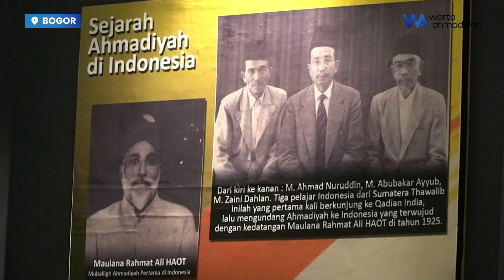Fahmina Institute Ajak Komunitas Lintas Iman Kunjungi Pusat Muslim Ahmadiyah Indonesia